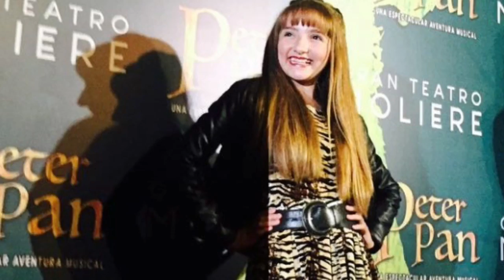Mi 2017 Inolvidable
Un año de grandes retos y recuerdos con el cariño y apoyo de Ustedes que creen en mi ❤️
GRACIAS